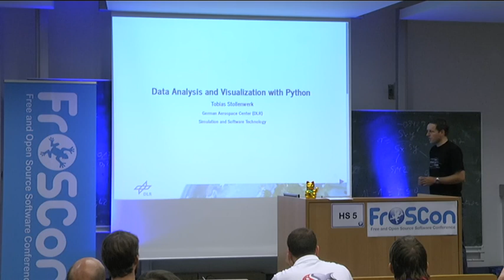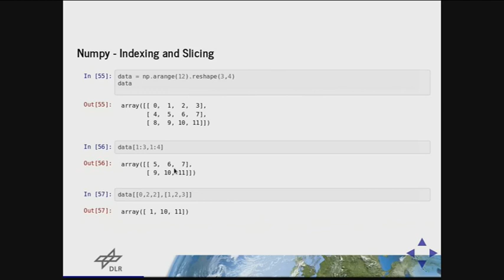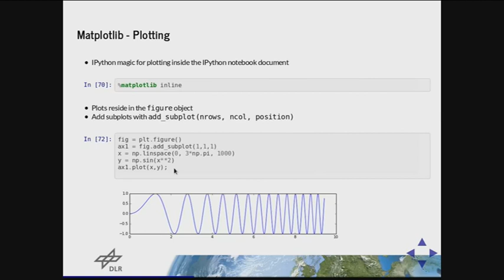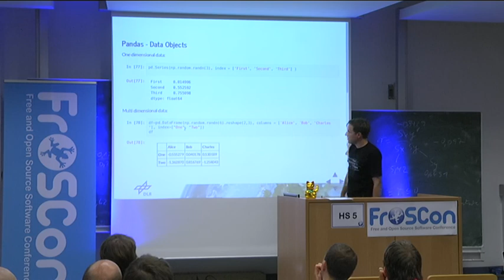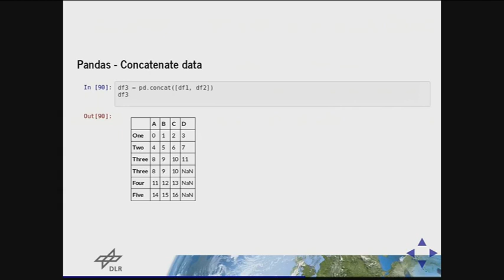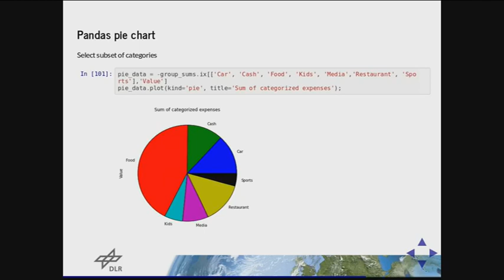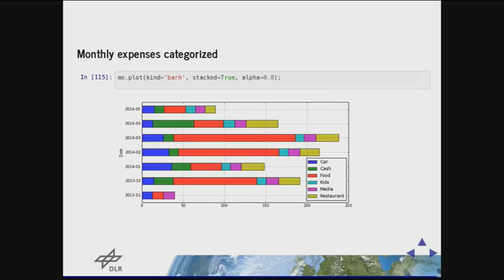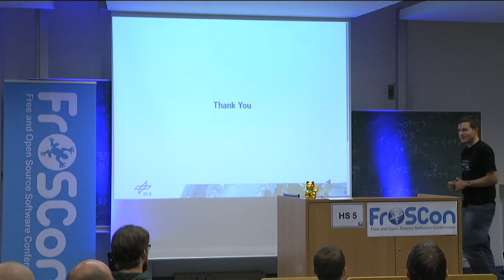Tobias Stollenwerk: Data Analysis and Visualization with Python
We demonstrate the usage of python's scientific tools, Numpy, Pandas and Matplotlib for data analysis and Visualization. As a use case, we present a python tool for personal bookkeeping.

The talk will include:

  * Introduction to Numpy
  * Introduction to Matplotlib
  * Introduction to Pandas
  * Use case: Personal bookkeeping and analysis

The presented personal bookkeeping tool reads in your bank records, automatically devides them into user defined categories and visualizes the results in a neat way.